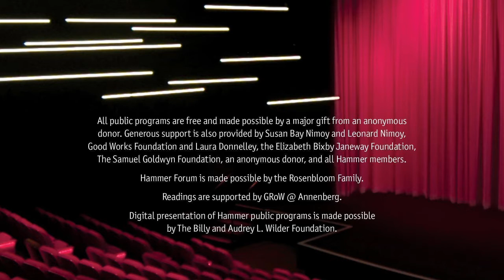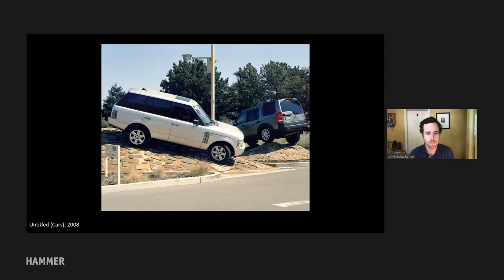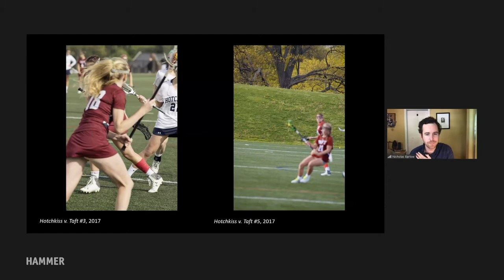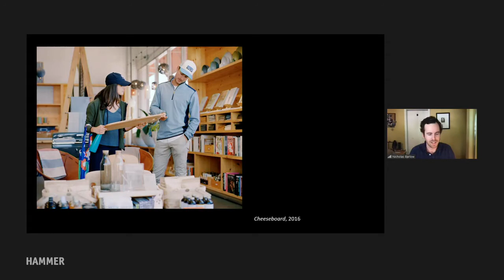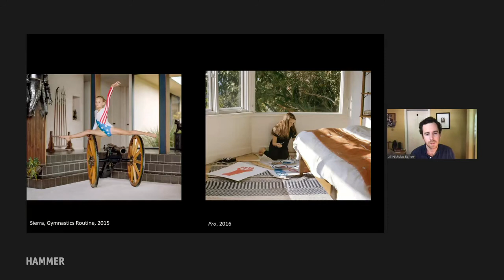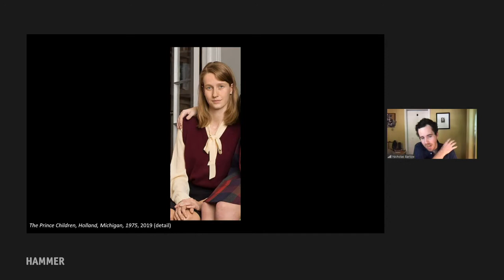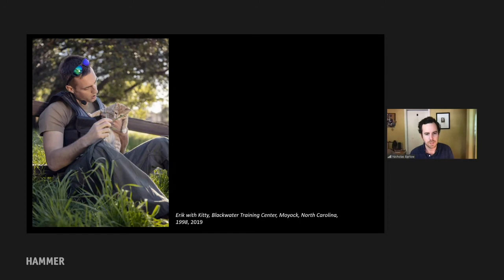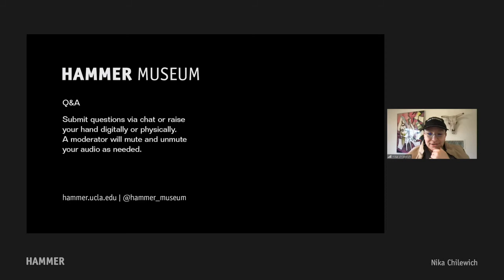Art history lecture: Buck Ellison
This talk on artist Buck Ellison is led by Nicholas Barlow, curatorial assistant.

This is a recording of a program broadcast live on February 24, 2021.